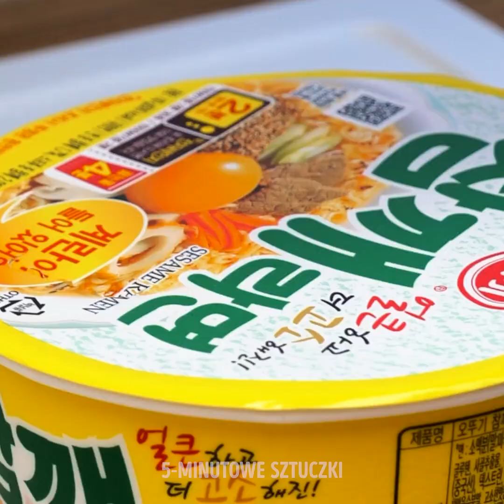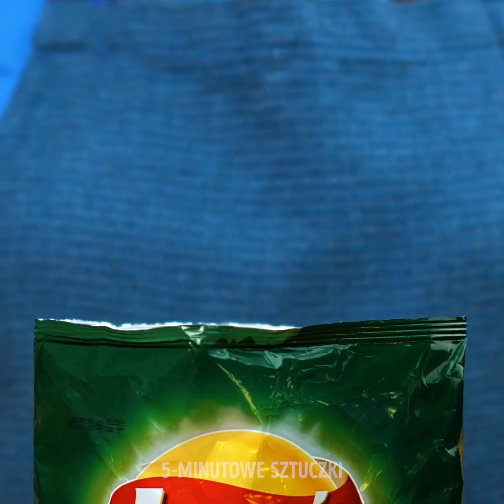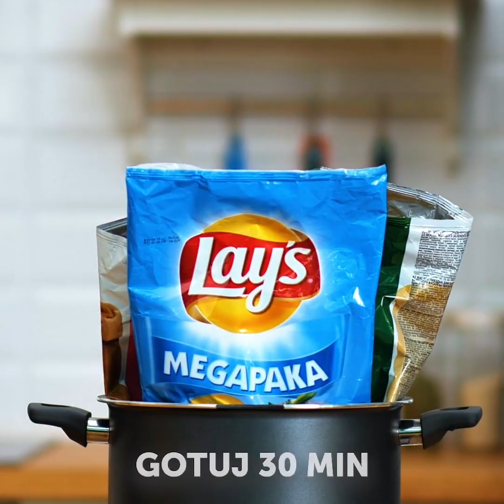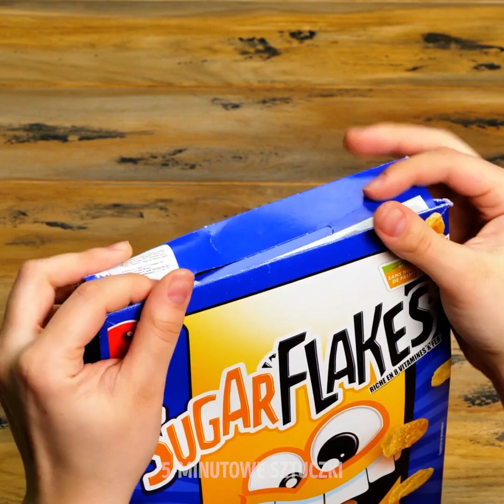36 ŁATWYCH KUCHENNYCH SZTUCZEK, KTÓRE ULEPSZĄ CZAS SPĘDZANY W KUCHNI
KULINARNE POMYSŁY I SMACZNE PRZEPISY, KTÓRE MOŻESZ WYPRÓBOWAĆ, KIEDY SIĘ SPIESZYSZ

Nie musicie być szefami kuchni ani żadnymi ekspertami, żeby wiedzieć, jak stworzyć kreatywne i pyszne dania. W tym filmiku pokażemy wam pomysły na pyszne smakołyki dla was i waszej rodziny i to z minimalnej ilości składników. Dzięki temu możecie cieszyć się pożywnym jedzeniem i nie wydawać za dużo pieniędzy.

Zacznijmy noodli. Nie musicie ich gotować i polewać sosem. Możecie zapiec je w piekarniku z serem, pepperoni, sosem pomidorowym i dowolnymi dodatkami. To prosty sposób na tanią pizzę ramen.

Jeśli chcecie wypróbować coś nowego, zmieszajcie jajka z mąką i wlejcie do gotującej się wody, żeby zrobić własny makaron ramen. Same wypróbujcie ten przepis.
Obejrzyjcie cały filmik, żeby zobaczyć, jak zrobić czekoladowe ciastka z awokado albo jak z masła orzechowego i wiórków kokosowych zrobić przekąskę do poobiedniej kawki.

Znaczniki czasu:
0:37 – Przepis na smaczny jajeczny makaron
1:28 – Makaron z mozzarelli
2:11 – Pizza ramen z piekarnika
3:57 – Własnoręcznie robiona miseczka z noodli
5:49 – Smakołyk z ciastek i lodów
8:30 – Jak z ręcznika papierowego zrobić torebkę na popcorn
9:44 – Jak uporządkować w lodówce
10:30 – Ciasta z masłem orzechowym i wiórkami kokosowymi
12:10 – Czekoladowe ciasteczka z awokado